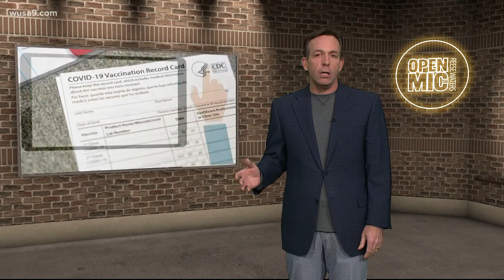Man advertises fake vaccine cards on social media & DC issues mask advisory ahead of holidays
A 23-year-old man allegedly sold hundreds of fake COVID vaccine cards and DC is under a mask advisory ahead of the holiday season. Welcome to Open Mic.